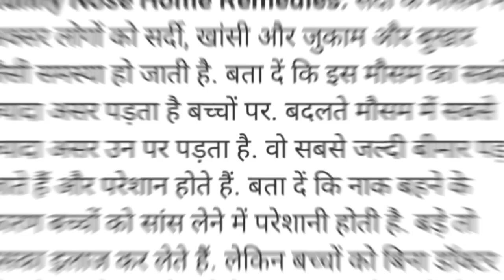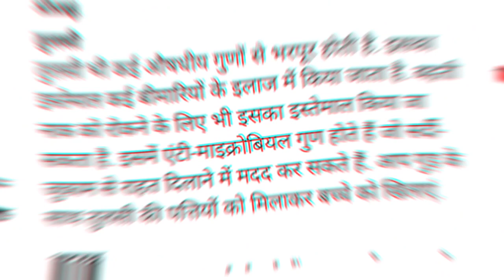Gharelu Nuskhe : बहती नाक से है परेशान तो सरसों के तेल से होगा Magic हो जाओगे ठीक। Career future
सर्दी,सर्दी से होने वाले बुखार का घरेलू उपचार,पुरानी से पुरानी सर्दी को ठीक करेगा ये घरेलु नुस्खा,सर्दी जुकाम,सर्दी खांसी दवा,सर्दी जुकाम इलाज,सर्दी जुकाम की दवा,सर्दी जुकाम बुखार,सर्दी जुकाम के लिए,सर्दी जुकाम के उपाय,सर्दी जुकाम का उपाय,सर्दी खांसी का दवाई,सर्दी खांसी और जुकाम,सर्दी खांसी का उपचार,सर्दी जुकाम की टेबलेट,सर्दी खांसी जुखाम का रामबाण इलाज,सर्दी जुकाम आयुर्वेदिक,सर्दी जुकाम का घरेलू उपाय,सर्दी जुकाम के घरेलू उपाय।।

बच्चों को खांसी जुकाम होने पर क्या करें,बच्चों को सर्दी जुकाम खांसी हो तो क्या करें,छोटे बच्चों को खांसी जुकाम होने पर क्या करें,सर्दी जुकाम और खांसी,सर्दियों में बच्चे को खांसी जुकाम से कैसे बचाएं,बच्चों की सर्दी खांसी जुकाम का घरेलू नुस्खा,अजवाइन पानी से बच्चों को तुरंत ठीक करें,बच्चों में सर्दी खांसी जुकाम के घरेलू उपचार,बच्चों की सर्दी जुकाम ठीक करने के लिए होम रिमेडी,सर्दी जुकाम का घरेलू उपचार,बच्चों का डॉक्टर,8 महीने के बच्चे को सर्दी खांसी